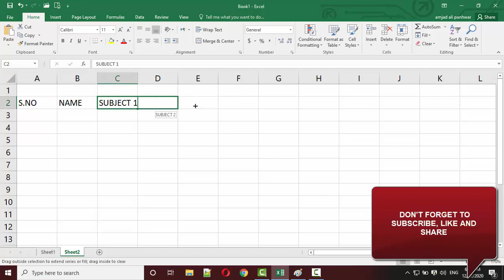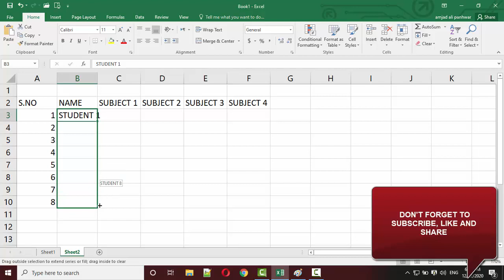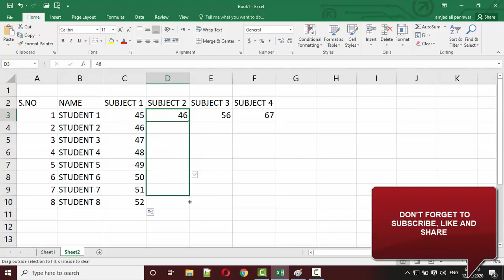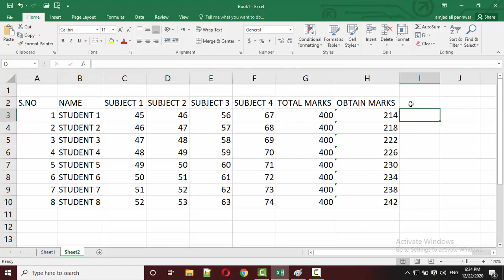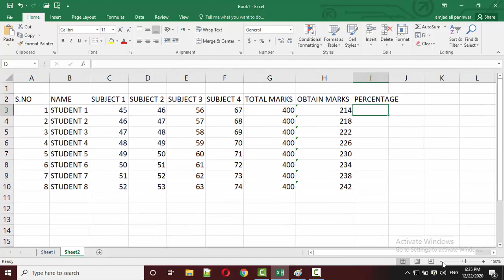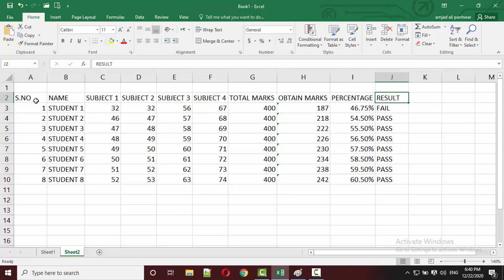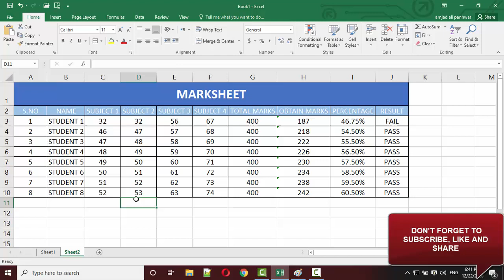SIMPLE MARKSHEET IN MS EXCEL 2016 | IN HINDI/URDU | AMJAD ALI